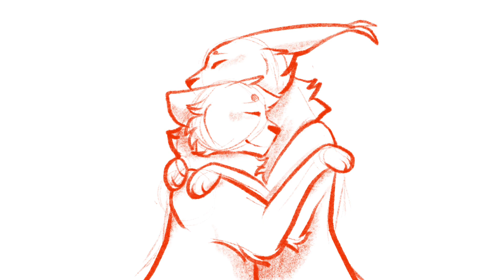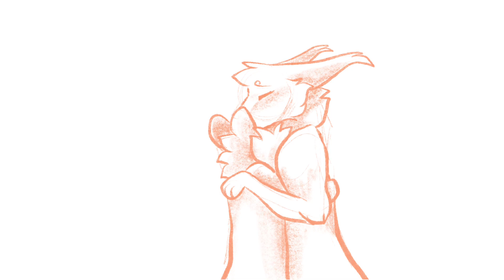Beautiful Things [ANIMATIC] Star & Lucia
It's been a while! Lately this song has me in a chokehold so I really wanted to create a quick video with it. Started this animatic impulsively on the metro to school this morning, and it's done now! Enjoy some angsty gays ♡

Materials used:
- Procreate (art)
- iMovie (editing)
- Phonto (thumbnail)